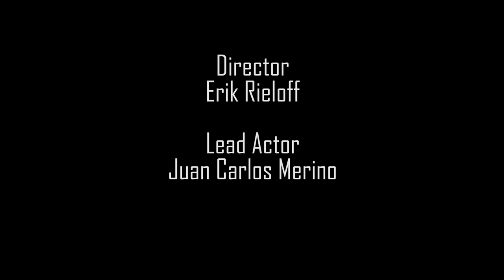Marc John Jefferies Acting Academy